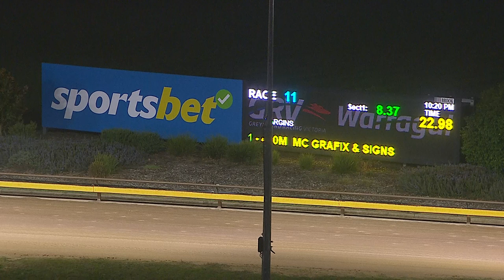WGL TUE 14 MAY 24 R11